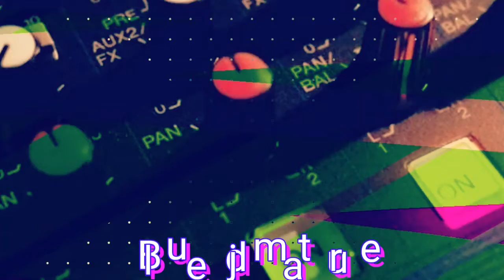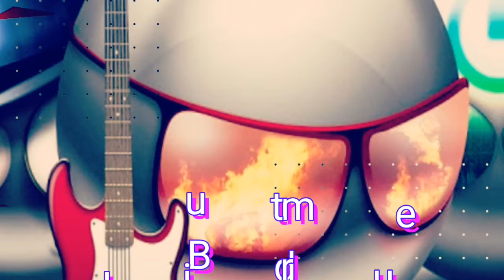Blue djmature project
Blue djmature project Thank friends support